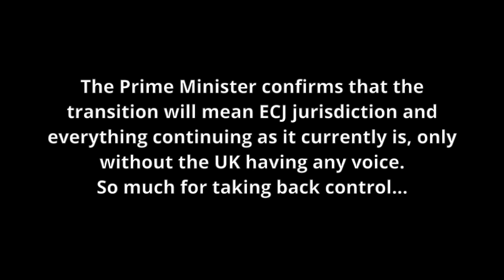Stephen presses the Prime Minister to confirm that transition means ECJ jurisdiction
Stephen Kinnock forces the Prime Minister to confirm that transition will mean everything staying the same, only without the UK having any voice, including European Court of Justice jurisdiction. So much for taking back control...